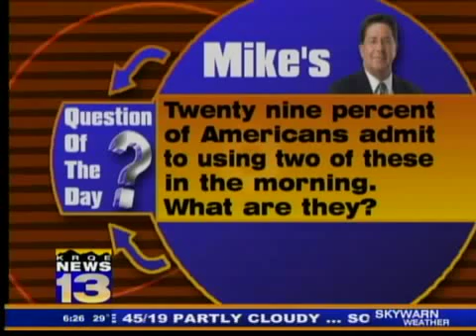Mike's Question of the Day: Jan. 11, 2010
Twenty-nine percent of Americans admit to using two of these in the morning. What are they?